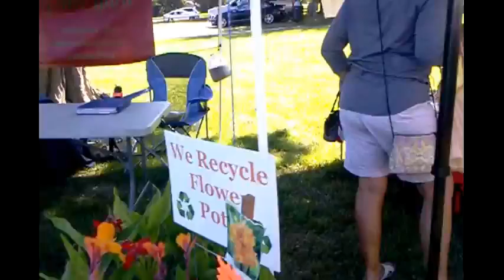My Edited Video